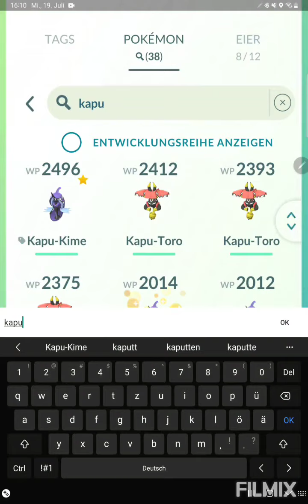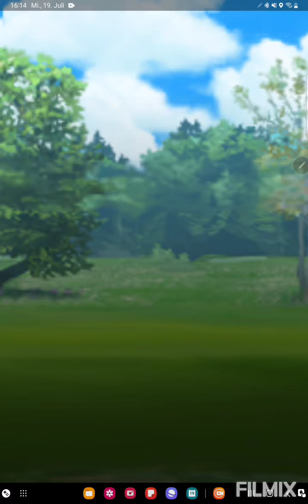Azumaril ist nach wie vor ein gutes Pokemon🔴 Pokemon GO German/Deutsch